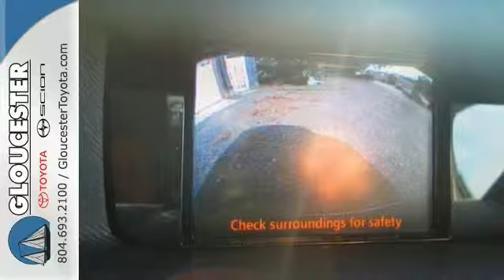2014 Toyota Sienna Gloucester VA Newport-News, VA P7166 - SOLD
Year: 2014
Make: Toyota
Model: Sienna
Trim: 6 Speed Shiftable Automatic
Engine: 6 Cylinder
Transmission: 6 Speed Shiftable Automatic
Color: Cypress Pearl
Interior: Light Gray W/Fabric Seat Mater
Mileage: 22545
Stock #: P7166
VIN: 5TDKK3DC6ES456744
ELECTRIFYING! It's like next of kin. CarFax 1-Owner... You'll be hard pressed to find a cleaner family van to haul you and your loved ones than this fantastic-looking 2014 Toyota Sienna. Put a ton of excitement into your drive and start actually looking forward to slipping behind the wheel. Be sure to ask your salesperson about our customer rewards program.

Address:
6357 George Washington Memorial HWY